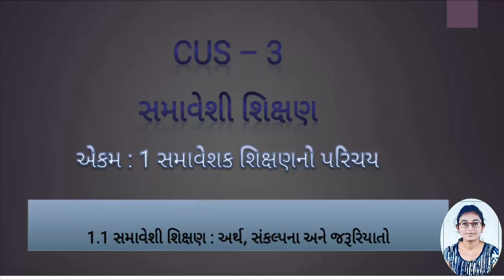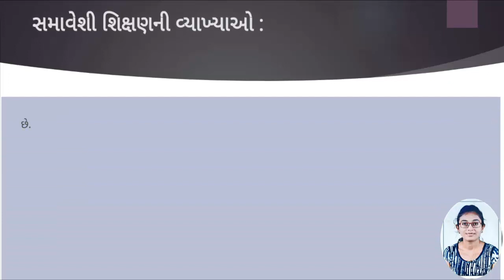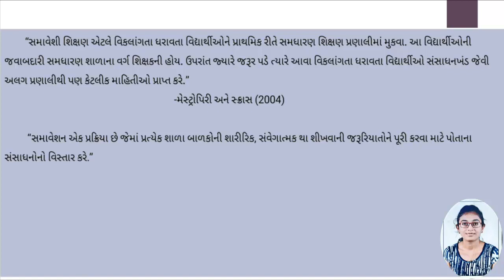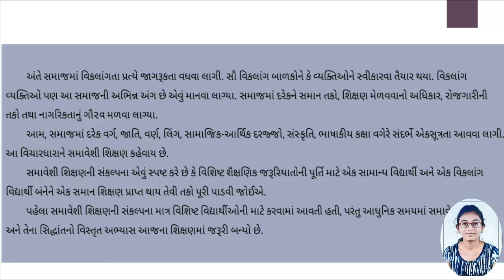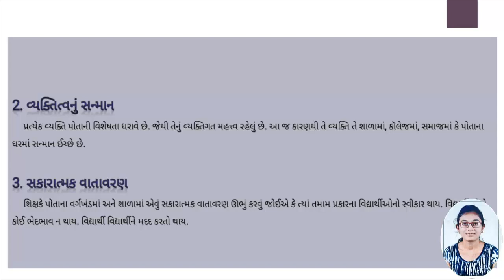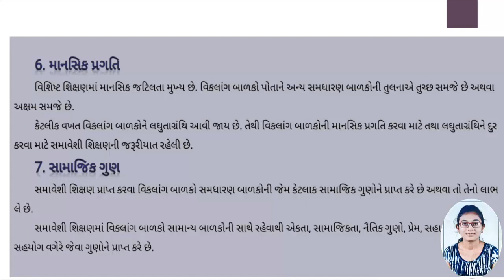Inclusive Education, Introduction of Inclusive Eduction, Inclusive education: Meaning, concept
Inclusive Education, Introduction of Inclusive Eduction, Inclusive education: Meaning, concept and needs